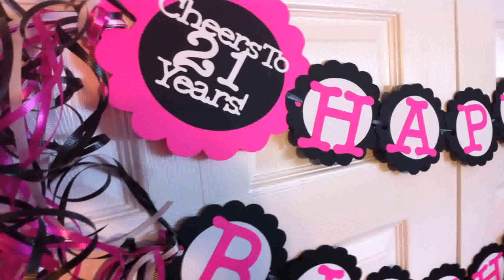21 Birthday Decoration Ideas